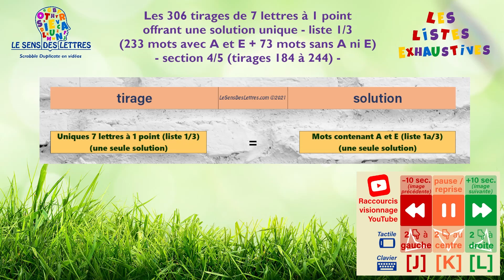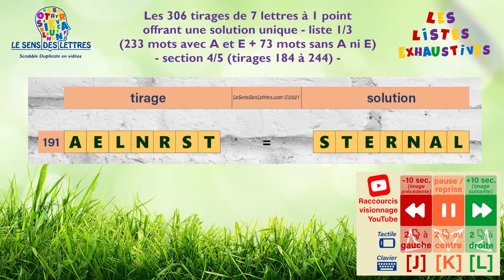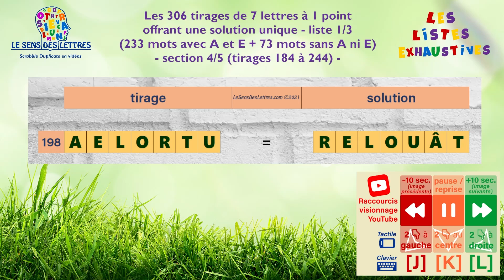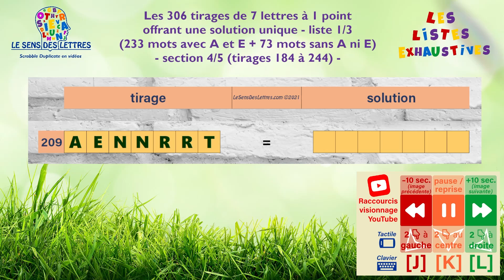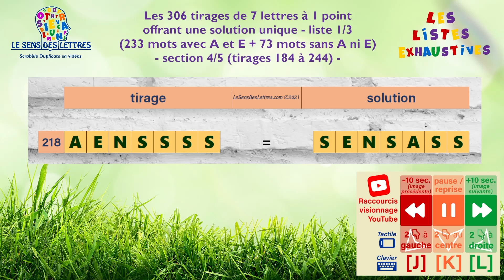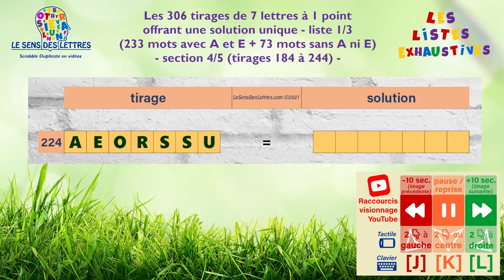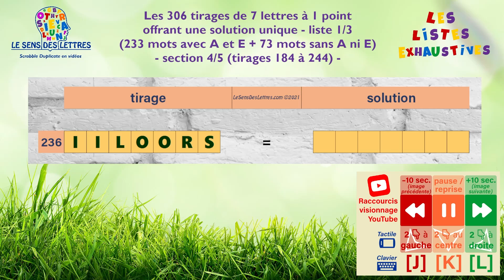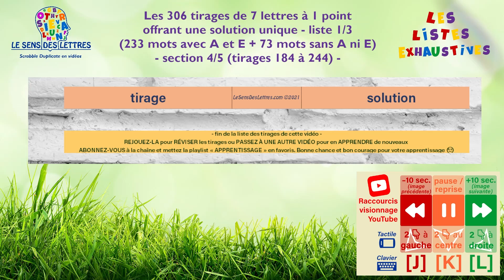🟢 Apprentissage Vocabulaire Scrabble - Les Exhaustives - Uniques 7 lettres à 1 pt (A1E1+A0E0) (4/5)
. Présentées avec l'émoji 🟢 dans le titre, ces vidéos traitent chaque semaine une « thématique » lexicale spécifique : des tirages, des anagrammes, des mots, etc.

Dans tous les cas, en fonction des critères annoncés de la thématique, ces listes sont réputées exhaustives.

Celles-ci sont normalement conformes à la version 8 de l'Officiel du Scrabble, unique dictionnaire utilisé dans les compétitions , rédigé par la Fédération internationale de Scrabble francophone (FISF) tous les 4 ou 5 ans et édité par Larousse.

Programmées quotidiennement à 9 heures du lundi au vendredi, ces vidéos s'adressent aussi bien aux débutants qui souhaitent enrichir leur vocabulaire 'scrabblesque' qu'aux joueurs aguerris ou même champions qui peuvent ainsi perfectionner et entretenir leurs connaissances en la matière.

Dans la mesure du possible, la partie de Scrabble Duplicate diffusée ensuite à 10 heures contient des éléments (tirages ou mots) de la liste vidéo du jour, ce qui en facilite l'apprentissage.

La liste exhaustive concernée par la thématique est découpée en 5 sections, chacune diffusée quotidiennement du lundi au vendredi, puis la liste complète est quant à elle diffusée le samedi.

Je vous recommande de visionner ces vidéos depuis votre compte Google/YouTube, ce qui vous permettra, le cas échéant, de reprendre la lecture d'une vidéo là où vous vous serez arrêté.
Pour un apprentissage efficace, je vous encourage également à utiliser les raccourcis YouTube pour passer d'une image à l'autre plus rapidement. Voir photo.

Enfin, apprendre bêtement des listes de mots ou de tirages peut sembler rébarbatif et inutile et il est normal et naturel de préférer jouer des parties. Ainsi, pour les aspects pédagogiques 👨‍🏫 de la chose, les parties « CLUB » diffusées la semaine suivante comporteront nécessairement des éléments liés à la thématique de la semaine en cours. Cela vous permettra de restituer et consolider vos apprentissages en les mettant en pratique.

✅ Autres sons utilisés selon la licence Creative Commons 3.0 ou fournis par YouTube

🔸 Crédits Images et création graphique :
  ✅ Alexander Guilbert
  ✅ RÉGÉNATURA SAS (69003 Lyon)
  ✅ Adobe®